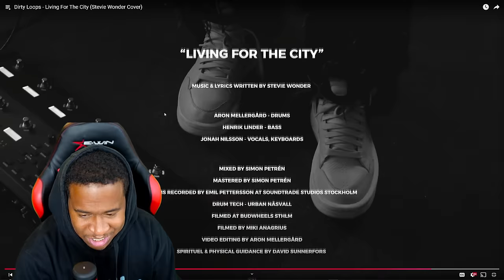Best Trio Band Ever! Dirty Loops - Living For The City (Stevie Wonder Cover)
My Drum Course Is Live!
Follow Dirty Loops:
  / dirtyloopsofficial
  / dirtyloopsofficial
  / dirty-loops
  / dirtyloopsofficial
  / dirtyloops

Living For The City
Music and lyrics by Stevie Wonder

Vocal/Keys by Jonah Nilsson

Mix/Master by Simon Petrén

Booking Agent:
Artist Group International
Michael Arfin

Recording gear